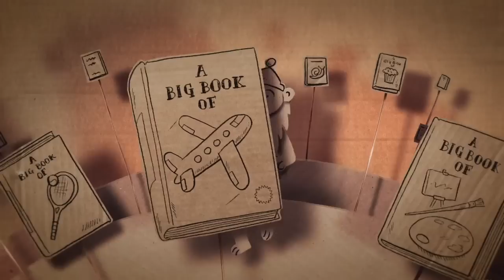Off-Broadway's The Lion | Talks at Google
His story is about courage. His music is about finding it.

"See It Now. See It Again." - The Huffington Post

NY Times Critics' Pick

A good storyteller uses everything he has. So Benjamin Scheuer uses his guitar -- actually, six guitars -- in THE LION, a wholly original downtown musical experience that tells one man’s gripping coming-of-age story. The award-winning songwriter inspires and disarms with his raw wit and emotional depth as he leads you on a rock n’ roll journey from boyhood to manhood, through pain and healing, to discover the redemptive power of music.